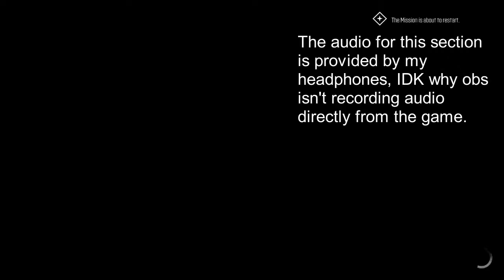Mustang crate smashing Let's Play: The crew Episode: 15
Smashing some crates with an offroad mustang and some other things.